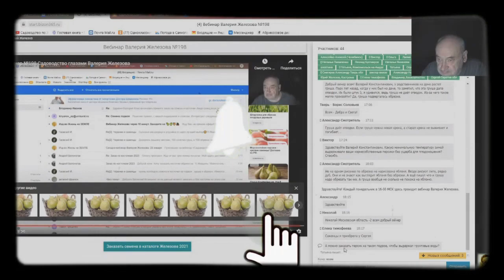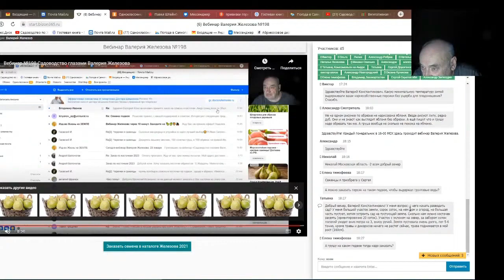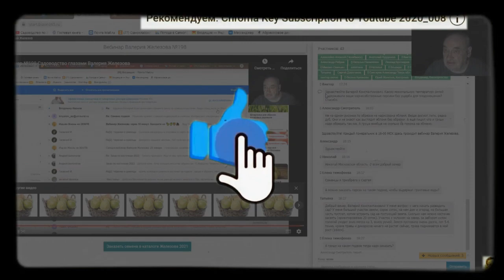Железов Валерий. Вебинар 219. ч. 9. Ответы на вопросы в чате.